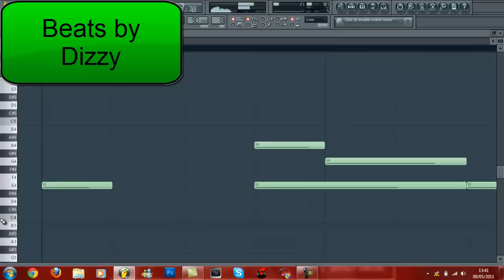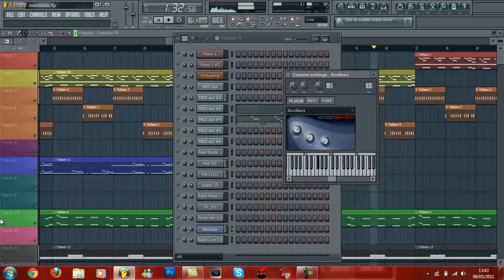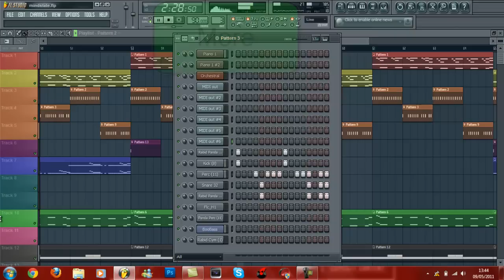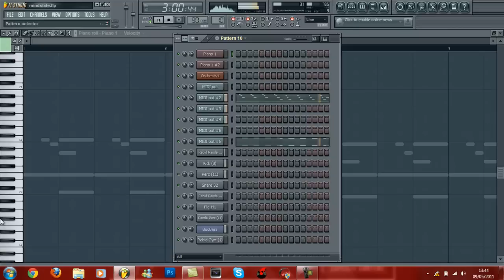Beats by Dizzy - Midnight Dreams (InstrumentalBeat) (hip-hop)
Brand new beats by dizzy instrumental,
came up with the piano melody while sitting on my bed playing about with a pino app on my ipod lol,
just goes to show that wasting time isnt necisarily wasting time...and yes.. i know..i cant spell..
get over it and watch the damn video ;)